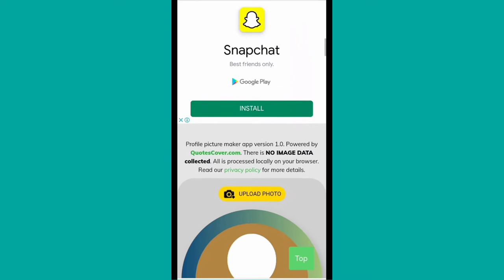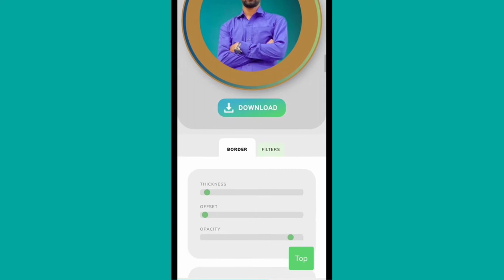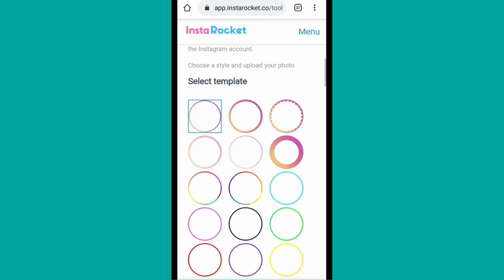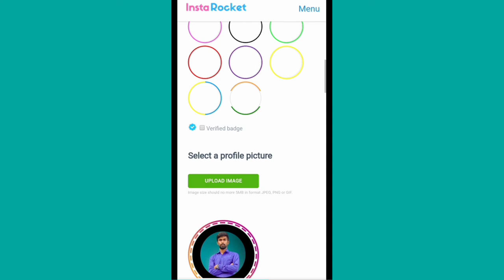how to create a instagram logo bangla | In 2 Minutes 😱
how to create a instagram logo bangla
How To Add Border And Blue Tick On Instagram Profile Picture | In 2 Minutes
In this video, I'm gonna tell you how to add a unique border and blue tick on Instagram profile picture in 2 minutes, so watch my video till the end and know the hidden Instagram secrets which some of you are still unaware of...